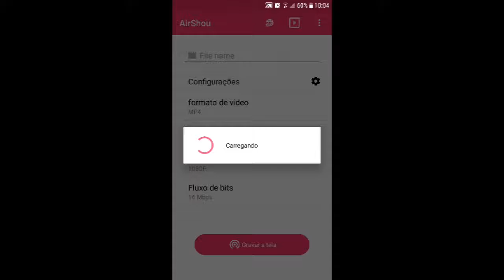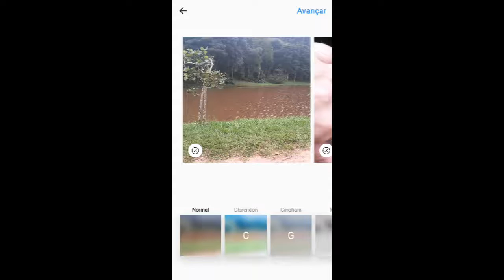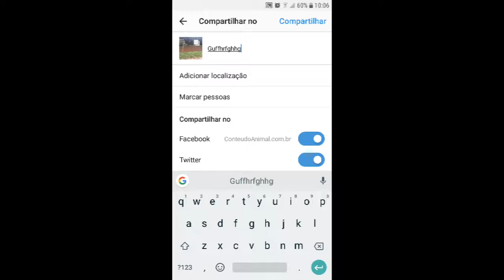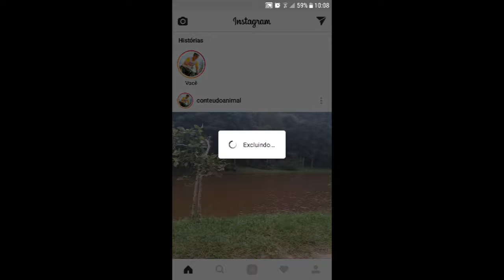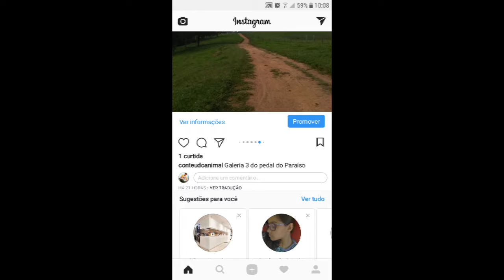Como postar várias fotos no mesmo post do Instagram